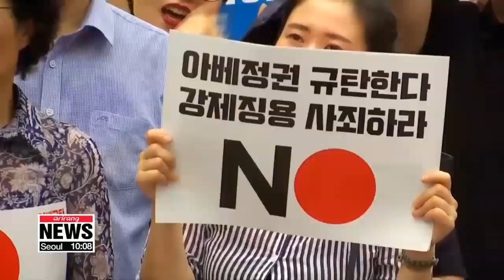Many international media outlets forecast Seoul-Tokyo trade tensions to persist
NYT "韓의 日 백색국가 제외, 양국 곧 물러서지 않는다는 증거"

As South Korea retaliates against Tokyo by officially dropping Japan from its "whitelist" of countries with fast-track trade status,... a growing number of foreign media outlets are expressing concern.
They warn the situation has all the hallmarks of becoming a protracted grind of attrition between the two neighbors.
Following South Korea's decision to drop Japan from its fast-track trade "whitelist,"... many international media outlets forecast the trade row between the Asian neighbors is unlikely to be resolved any time soon.
The New York Times published an article Monday which explained that Seoul's move was anticipated when Japan removed South Korea from its own "whitelist."
The article titled, "South Korea Retaliates Against Japan in Trade and Diplomatic Rift,"... also stated the tit-for-tat measure shows the two countries will not back down despite President Trump's calls for improved relations.
Trump said last Friday that the two nations should sit down and get along with each other.
CNN reported Monday that Seoul has heightened the crisis that is already disrupting the global supply chain for large tech companies.
U.S.-based business news website, Business Insider, also said Monday that the decades-long tensions between the two Asian countries are now threatening to boil over.
It explained the tensions bubbled to the surface last year when the South Korean Supreme Court ordered certain Japanese companies to compensate South Korean wartime forced laborers.
Reuters also reported on Seoul's move,... describing it as a measure that deepens the diplomatic and trade row between the two countries.